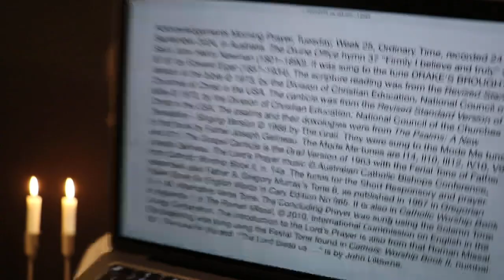Morning Prayer, Tuesday, Week 25, Ordinary Time.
Tuesday 24 September 2024 recording in Australia. The Divine Office hymn 37 “Firmly I believe and truly” is by Saint John Henry Newman (1801–1890). It was sung to the tune DRAKE’S BROUGHTON 87.87 by Edward Elgar (1857–1934). From the Liturgy of the Hours of the Catholic Church's Roman Rite.